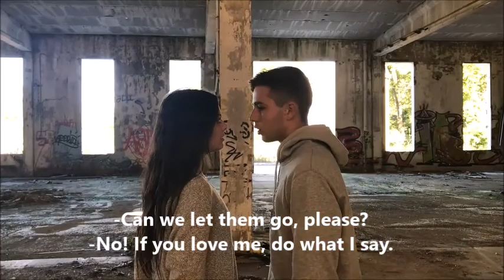HAWKING'S FACTORY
Activitat de segon de Batxillerat del Departament de Llengües estrangeres de l'INS Ramon Turró i Darder.

Els nostres tràilers

Els alumnes dels grups A (Núria Chamizo) i B (Maria Luque) de l'assignatura d'anglès, han portat a terme un petit projecte:

a) Primer, s'han inventat l'argument d'una pel·lícula i han escrit una crítica.

b) Després, han convertit aquest argument en un tràiler on havien de representar els papers.

Als següents vídeos, podeu veure el resultat. Esperem que us agradin!

BATXILLERAT 2

Scenes from famous films

The students from group A (Maria Luque) of English have acted out scenes from famous films like Pulp Fiction or the Godfather. The results are amazing! I hope you enjoy them!

Escenes de películes famoses

Els alumnes del grup A (Maria Luque) d'anglès han representat escenes de pel·lícules famoses com Pulp Fiction o El Padrí. Els resultats són impressionants! Esperem que us agradin!

Dear students from bat 1 and 2, thanks for the great job!

Estimats alumnes de bat 1 i bat 2, gràcies per la gran feina!